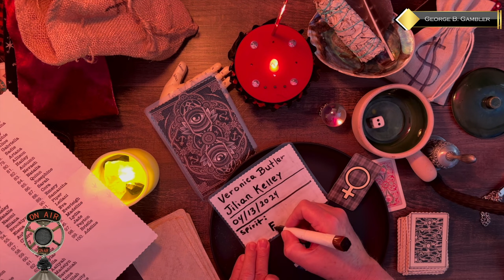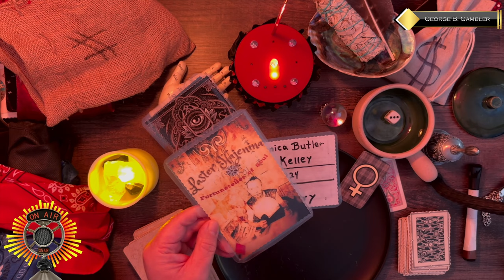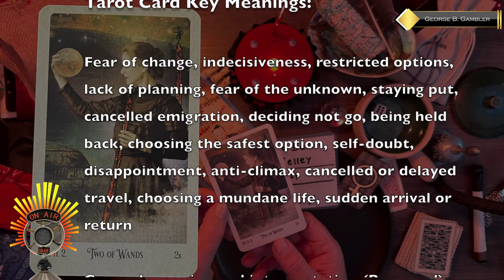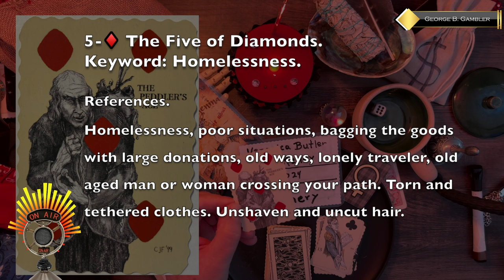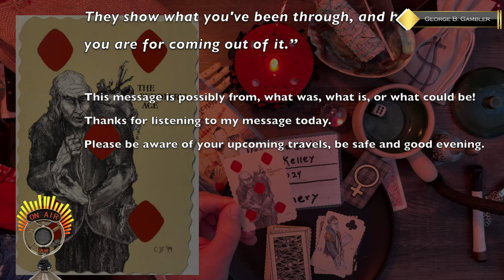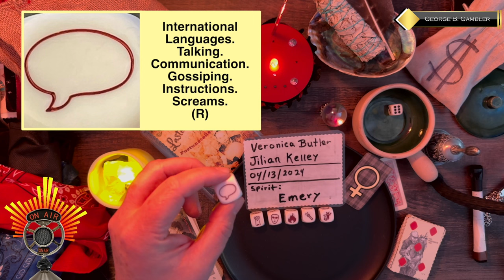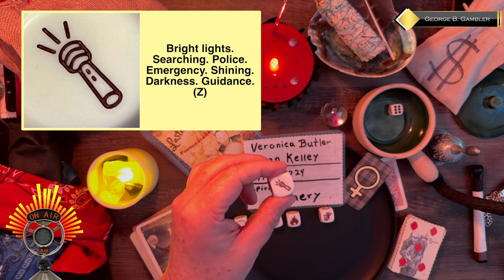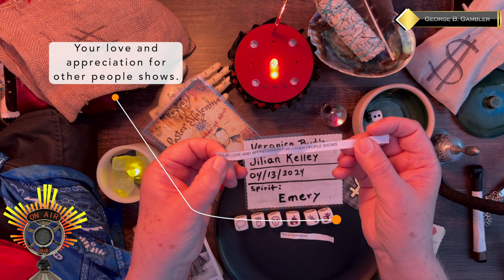My reading of MISSING MOM'S Veronica Butler and Jilian Kelley. This story is so DISTURBING!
This is my reading of the missing Mom's Veronica Butler and Jilian Kelly.
My heat goes out to these ladies and there family. This reading is so surreal. Based on the information obtained from the victim’s vehicle, our investigators believe there was evidence to indicate foul play.

We are still searching for these victims Veronica Butler and Jilian Kelley, and there are no arrests at this time.

Playing Card Oracle Deck
REM-POD-EMT+ATDD Paranormal Surveillance
EMF Meter
Rory's Story Cubes